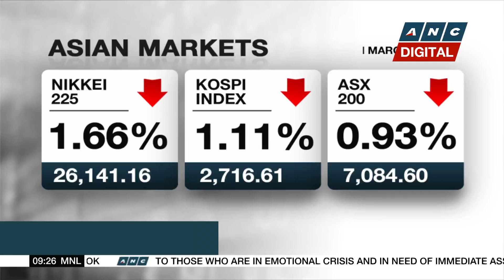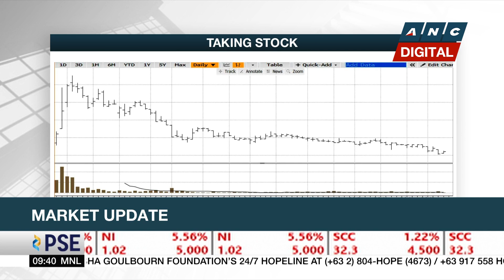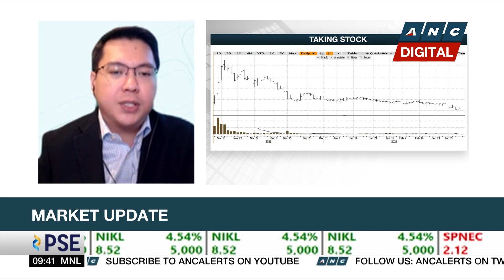PNB to revise 2022 inflation outlook upwards closer to 4% as Ukraine crisis hits oil, wheat | ANC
Market Edge: PNB Vice President and Head of Research Alvin Arogo says they will revise their inflation outlook for the year upwards closer to 4% from 3.4% following the Russia-Ukraine conflict. Arogo says the crisis will affect the prices of two commodities- crude oil and wheat.